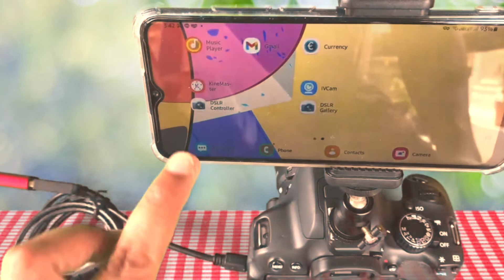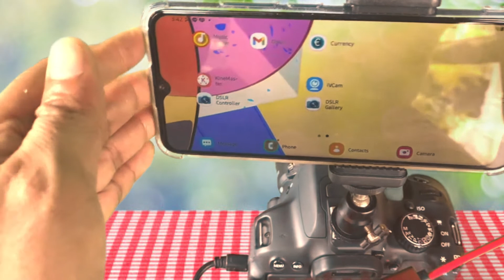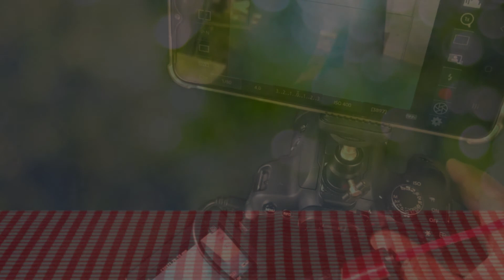HOW TO USED ANDROID PHONE AS DSLR MONITOR